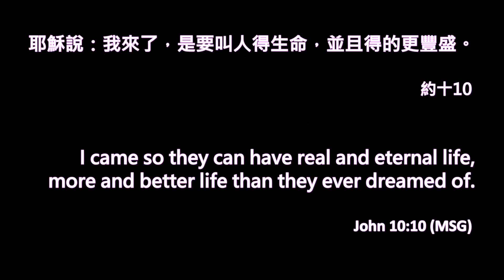Origami Beating Heart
Traditional origami
Beating Heart

🧻各式品牌合作、活動／教學邀約、工作詢問請Email聯繫